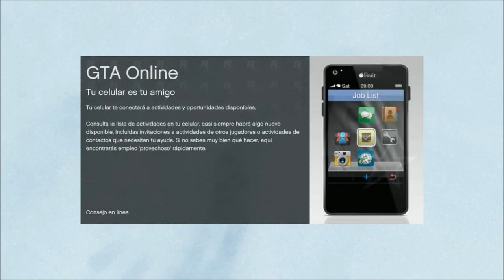GTA 5 ONLINE # 3 || Las carreas no es mi fuerte...